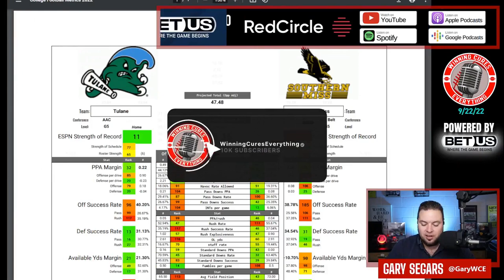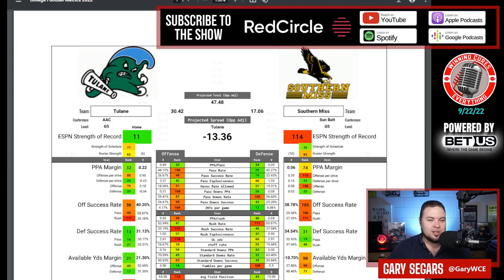Southern Miss vs Tulane Picks Against the Spread 2022 College Football Predictions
Tulane vs Southern Miss Picks Against the Spread 2022 Predictions

Gary gives a quick preview, prediction & his pick against the spread (ATS) for the 2022 College Football Week 4 matchup featuring Southern Miss vs Tulane!